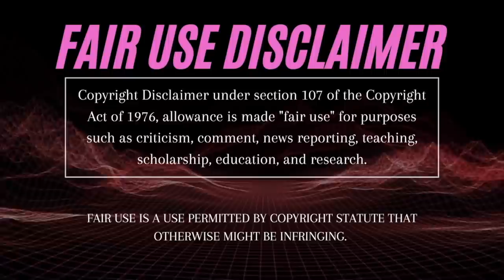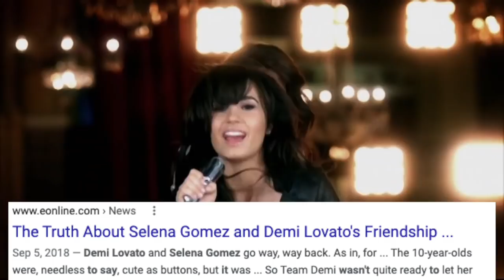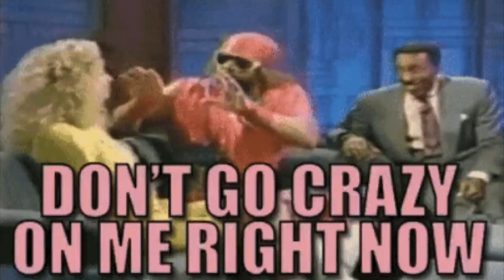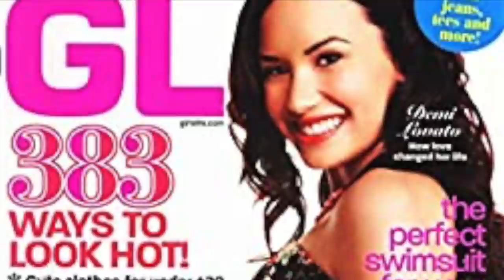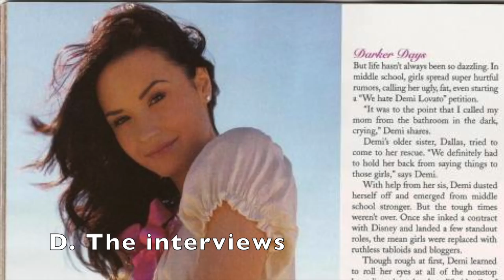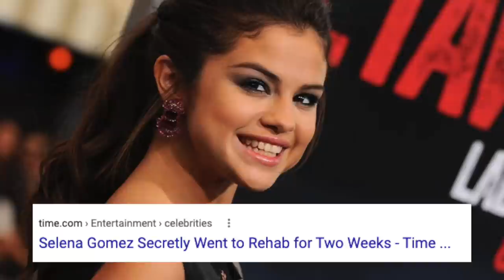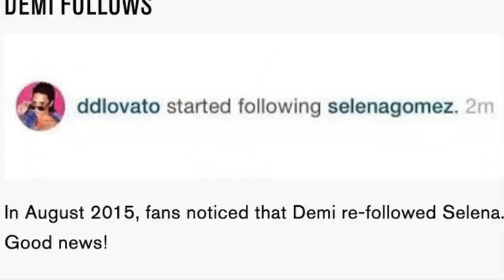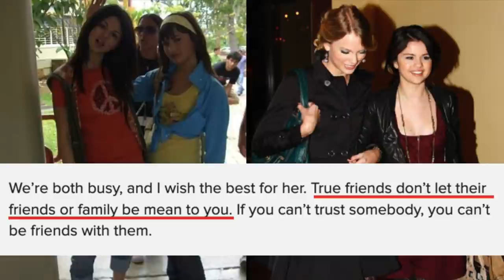Why Demi Lovato and Selena Gomez Stopped Being Friends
Demi Lovato and Selena Gomez have had the cutest Hollywood friendship. They were friends before fame, then took on the Disney scene together. They had an on again/off again friendship for YEARS until suddenly Demi comes out in a 2020 interview to say the two of them are NOT friends.

But why? Did something happen? Of course something did, and that's what we are here to explain to you! Often times fans don't notice when celebrities spill tea themselves so we gathered everything Demi and Selena have said about their friendship while also giving you a little bit of behind the scenes tea. Trust me... you don't wanna miss this.

✮ Crazy Tea We Exposed ✮

The Truth Behind Demi Lovato and the Jonas Brothers’ Fallout: Secret Flings?

Exposing Demi Lovato As A Person: Who She Really Is Behind The Scenes

Your favorite bloggers with the inside tea on your favorite celebrities. We uncover the truth that top paid publicists work so hard to hide.

It's a new era of exposing.